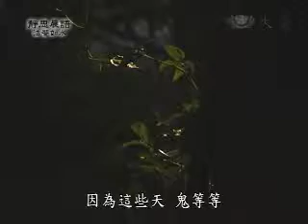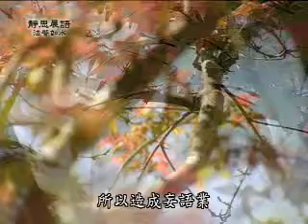20091203-2《靜思晨語。法譬如水》奉五戒 行十善